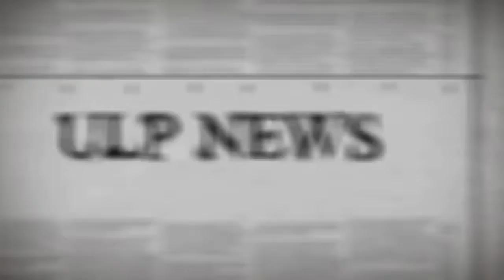ULP News - Jackson Pollock, Betico Croes, Selling Your Own Kidneys, and More!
This episode of ULP News is all about beauty, Aruba, Betico Croes, politics, activism, the Netherlands Antilles, Duarte Day, the Dominican Republic, Revolution Day, Egypt, the Cayman Islands, Tatiana Day, the Ukraine, Iron Maiden, Bruce Dickinson, pilots, Spanex, Jackson Pollock, highschools, expulsion, house paints, splash and dribble paintings, drunk driving, Iran, and selling your own kidneys.